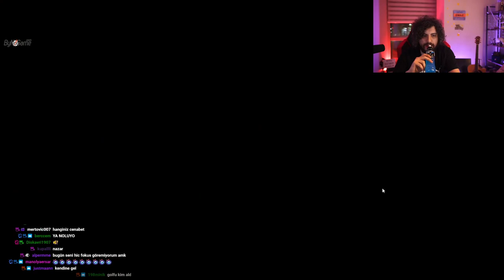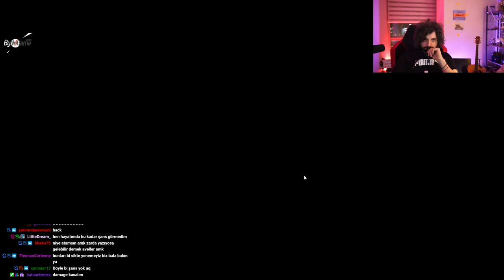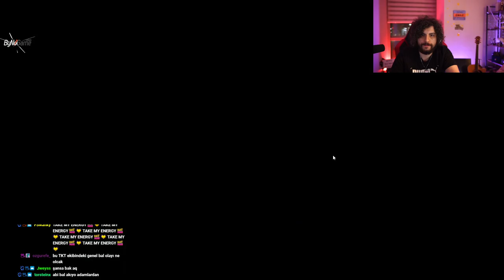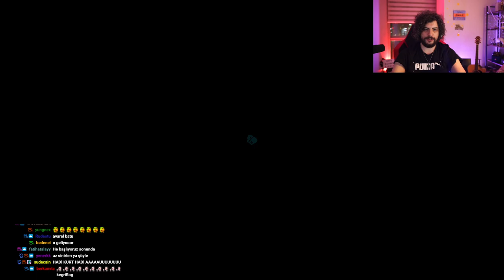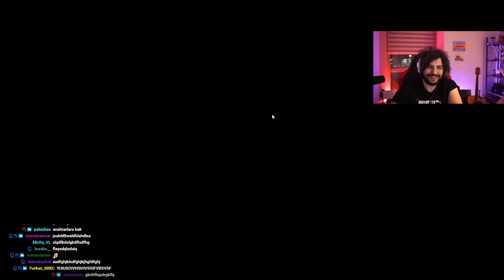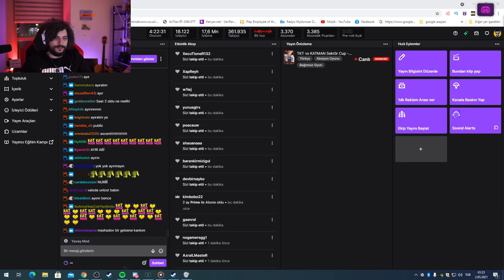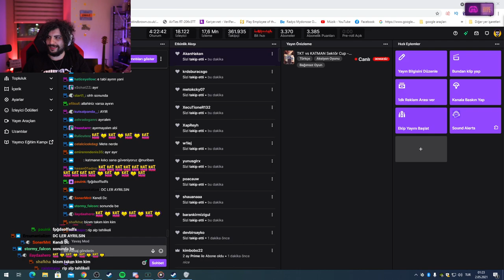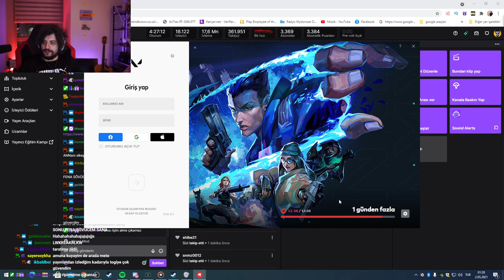HYPE | TKT VS KATMAN SECTOR CUP 🏆 | PUMMEL PARTY